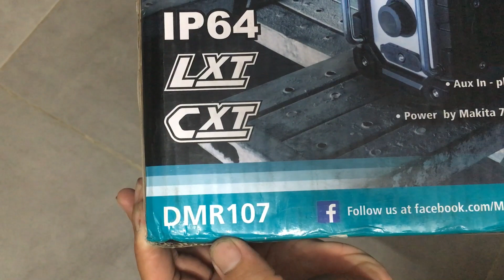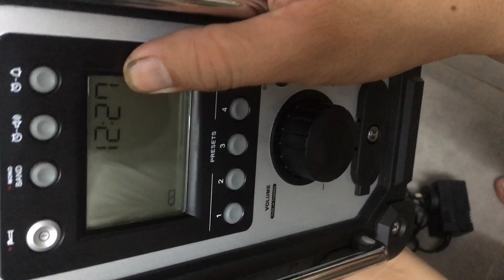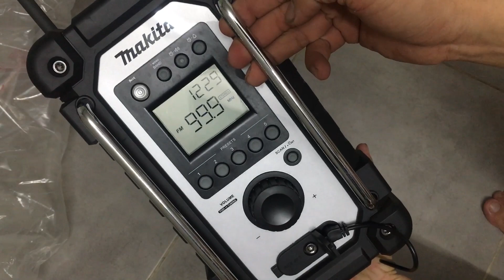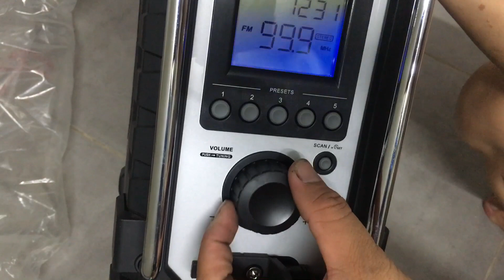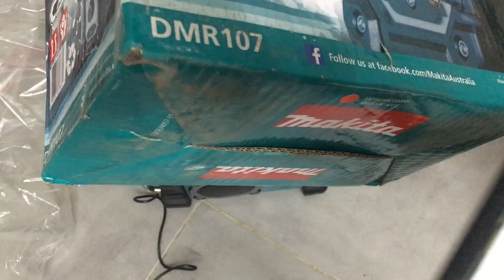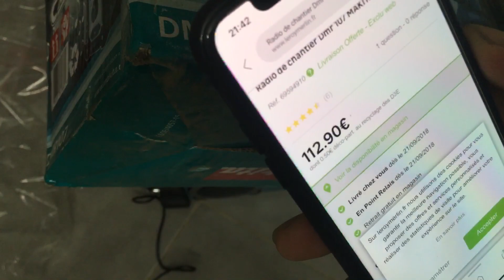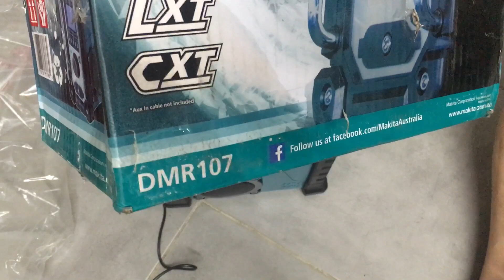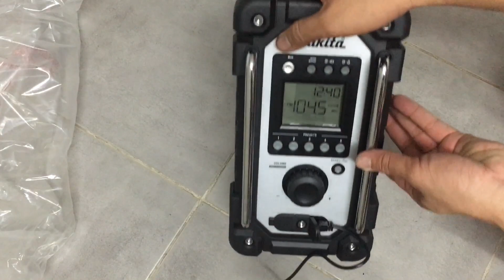Máy nghe nhạc makita DMR107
loa nghe nhac makita

Băng tần

AM 522-1,710kHz

FM 87,5-108mHz

Kích thước tổng thể 257mm

Khối lượng tịnh 4,2kg

sử dụng pin  7,2-18V